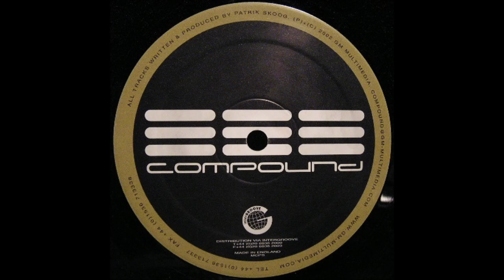Patrick Skoog - Society (B1) [COMP 24]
Patrik Skoog - Therion EP
Label: Compound – COMP 24
Format: Vinyl, 12", 33 ⅓ RPM, 45 RPM
Country: UK
Released: Oct 2002
Genre: Electronic
Style: Techno
TRACKS
A Side
Patrick Skoog - Balance
B Side
Patrick Skoog - Society
Patrick Skoog - Never